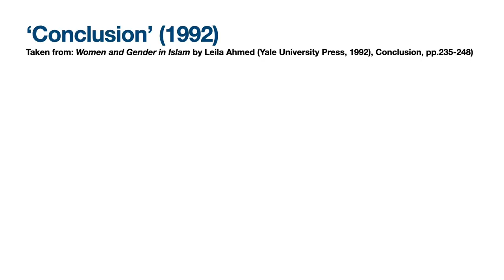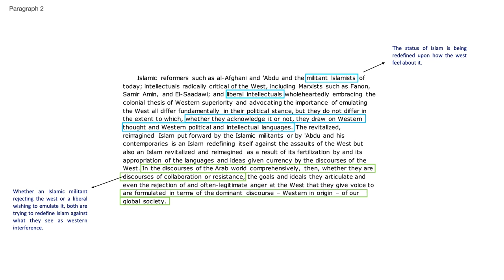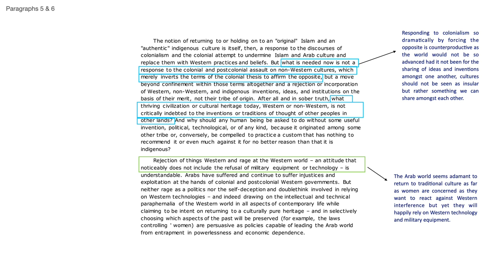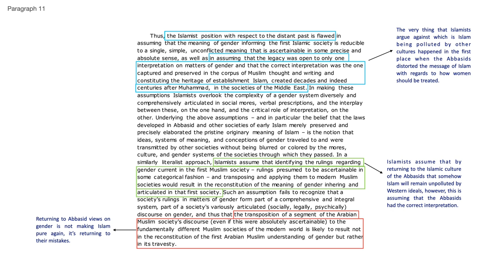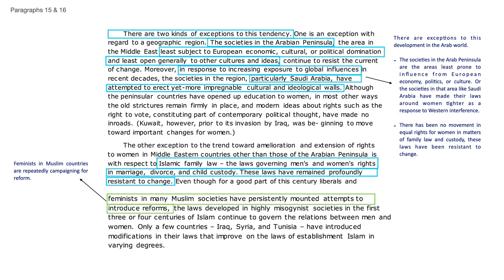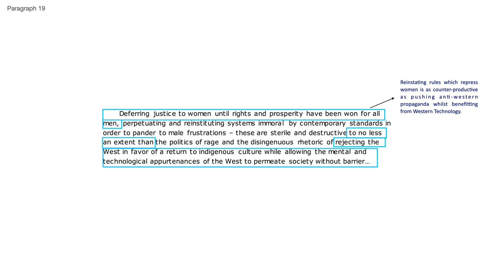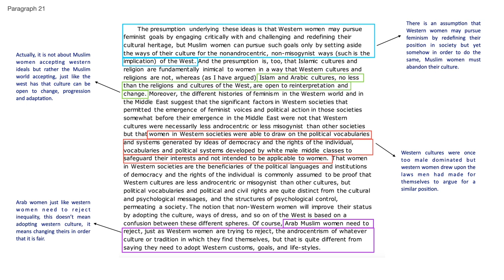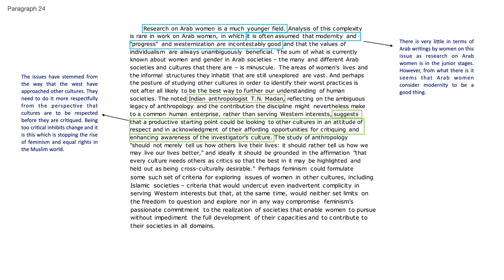Leila Ahmed 'Conclusion' (1992)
Clarification for Leila Ahmed's 'Conclusion' (1992) in 'Women and Gender in Islam' for the Edexcel A-level Religious Studies set text. This sits under the Religion and Society topic.

Section B of the Edexcel A-level in Religious Studies Islam paper (4D)

00:00 Introduction
01:08 Paragraph 1
03:43 Paragraph 2
07:06 Paragraph 3
08:26 Paragraph 4
10:43 Paragraphs 5 & 6
12:57 Paragraph 7
17:07 Paragraph 8
18:02 Paragraphs 9 & 10
20:32 Paragraph 11
23:04 Paragraphs 12 & 13
25:42 Paragraph 14
27:53 Paragraphs 15 & 16
30:05 Paragraph 17
32:10 Paragraph 18
35:20 Paragraph 19
36:30 Paragraph 20
41:53 Paragraph 21
45:02 Paragraphs 22 & 23
48:56 Paragraph 24